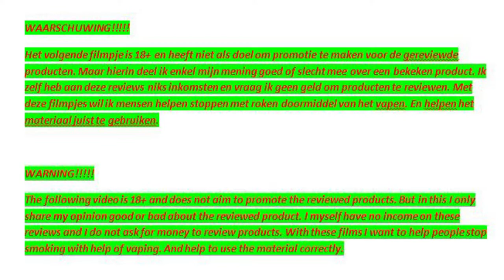THE CRAZY VAPE SHOW #16 - Weekly live vlog ft. EatMaBB & Dimi Crazy Damper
Welcome to the Crazy Vape Show, this show will go live at about 8pm GMT+1 every Sunday night.

This is a vape related show with other topics as well, the hosts are EatMaBB(Scottish) and Dimi Crazy Damper(Belgian).
Today's guest is Sarah Peeters. She is a belgian vape enthusiast
Please post in chat as the show will mostly be to do with what you post in there, we will try to get to every post and give a shout out to everyone that posts.

Any giveaways done on the show, the winner will have to pay for the shipping